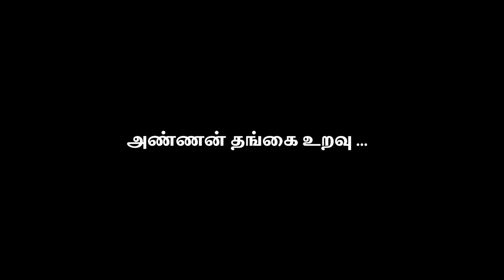அண்ணன் தங்கை உறவு… you will have happy tears | Sister Vs Brother | Vox Up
In this video, we will be discussing the topic of sisters talking about their brothers and the influence of public opinion on their relationship.

We will be hearing from sisters who have experienced both positive and negative effects of public opinion on their relationships with their brothers. Our guests will share their personal stories and insights on the challenges and benefits of having a brother, as well as how society's perceptions of gender roles and sibling dynamics can impact those relationships.

Through this conversation, we hope to shed light on the ways in which public opinion can shape our attitudes towards siblings and family dynamics, and the impact it can have on those relationships. We also hope to offer some practical advice and tips for navigating these complex relationships in the face of societal pressures and expectations.

So join us as we explore the nuances of sisters talking about their brothers, and how public opinion can influence these relationships.